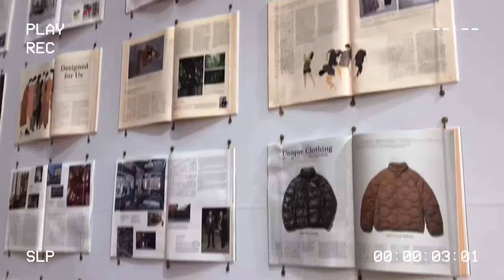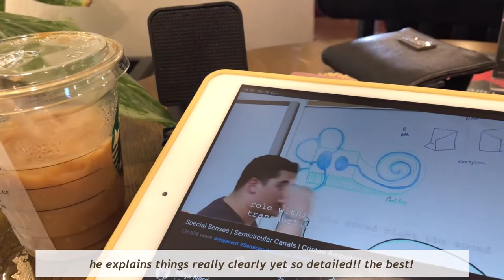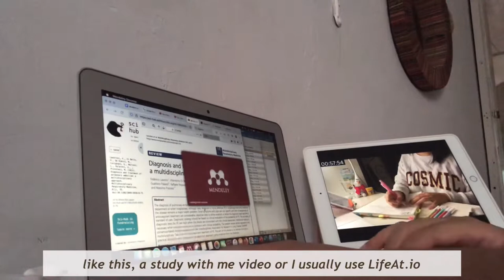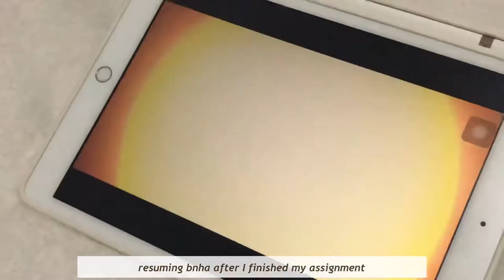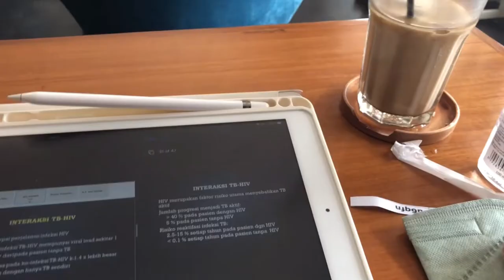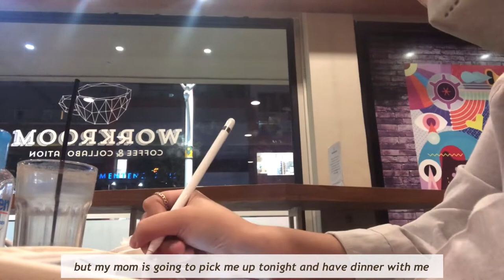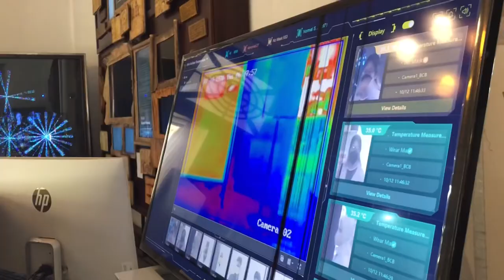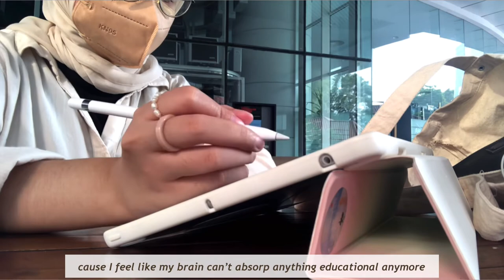med student exam week | neurology and respiratory, cute cats, comfy library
hi! i was preparing for neurology and respiratory exams so here are the days I managed to record, and the events following them, hope you find it interesting

tags ; study, studyvlog, chill vlog, medstud, med student, medical student, medical school, a day in the life, study with me